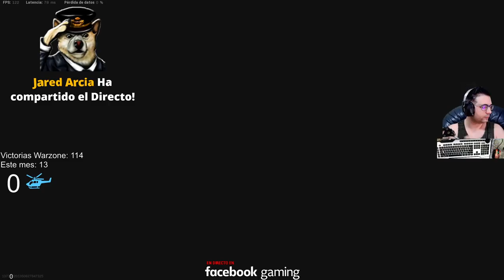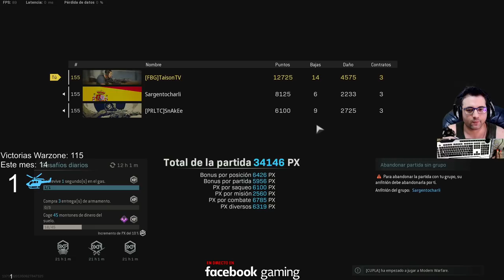Warzone Una segunda oportunidad para Vengarnos 44 Kills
❤ENLACES DE INTERES❤:
➽Si quieres enviarme algo:

GPU: GeForce RTX 2080TI x2 SLI + MSI Nvlink Bridge
CPU: Intel(R) Core(TM) i9-9900K CPU @ 3.60GHz
Placa: Asus Prime Z370-A II
Memoria: 32 GB RAM (31.93 GB RAM libre)
Resolución actual: 2560 x 1440, 144Hz
Sistema operativo: Microsoft Windows 10 Home
Monitor: BenQ Zowie XL2735 144HZ 2k QHD
Cascos:  Roccat KHAN AIMO
Teclado: Roccat VULCAN
Ratón: Roccat Kone AIMO
Alfombrilla: Roccat KANGA

GPU: GeForce GTX 1080
CPU: Intel(R) Core(TM) i5-8500 CPU @ 3.00GHz
Memoria: 16 GB RAM
Resolución actual: 2560 x 1440, 60Hz
Monitor: HannsG 60HZ 2k QHD
Teclado: Roccat HORDE
Alfombrilla: Roccat KANGA